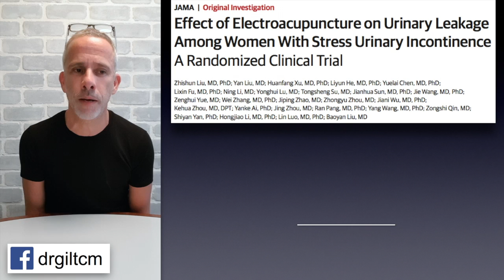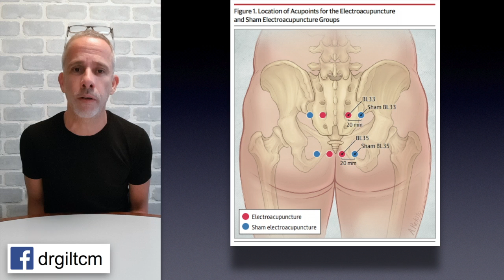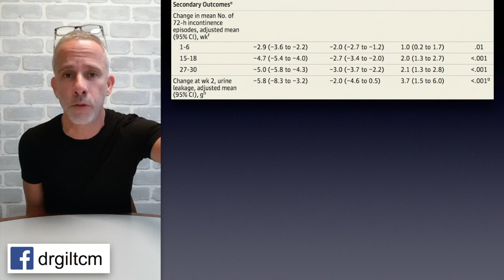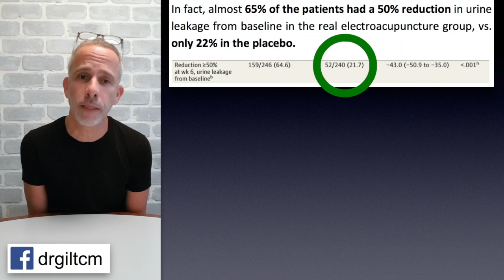Vlog #1 - Treating Stress Urinary Incontinence - 3 Minutes on Research & Evidence in TCM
VLog on Research and Evidence in Traditional Chinese Medicine. Bringing you a summary of the latest research in Chinese Medicine, be it acupuncture, herbal medicine, nutrition or movement (QiGong or TaiChi) to help you spread the word that Acupuncture Works!

מביא לכם את המחקרים העדכניים ביותר ברפואה סינית, משהו שאולי תרצו לשתף את הרופא שלכם או החבר/ה שאולי יוכלו ללמוד מזה על נפלאות הרפואה הסינית - דיקור, צמחי מרפא, תזונה או תנועה. מוזמים גם לעקוב ב